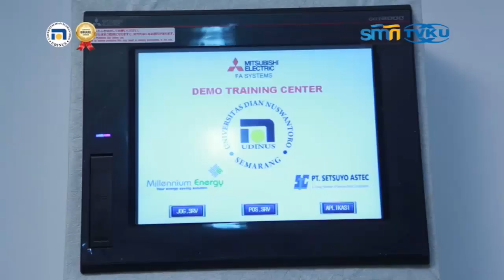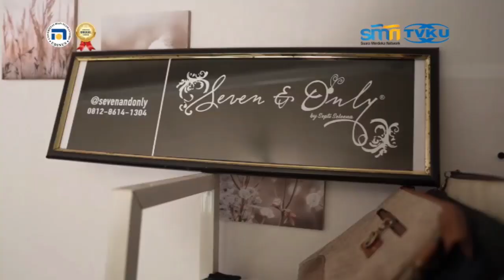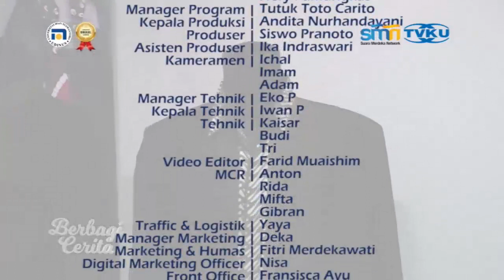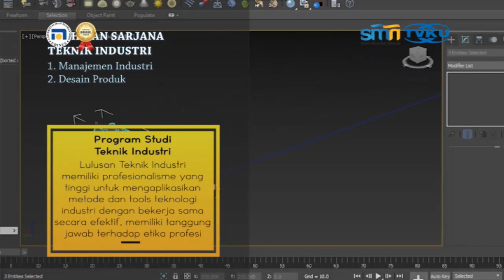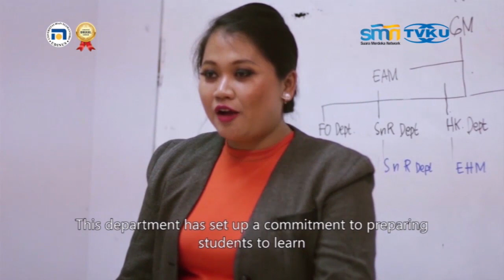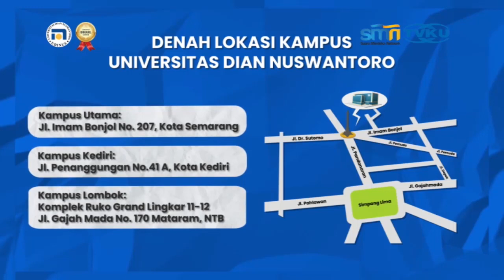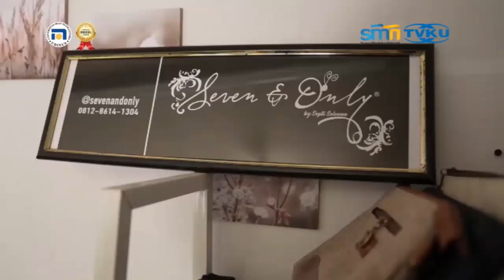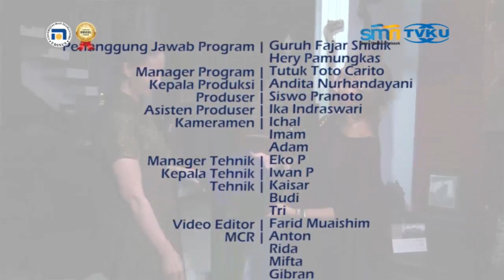2 BERBAGI CERITA 22 NOV